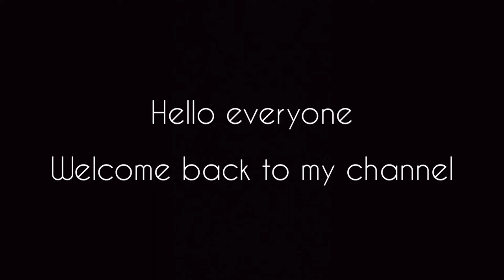Unboxing Herpa 1:200 A380 Catering Truck and Fire Trucks!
Unboxing Herpa 1:200 Airbus A380 Catering Truck,1:200 Red Airport Fire Truck and 1:200 Lime Airport Fire Truck!First time on YouTube.Also will show my 1:200 skymarks Airbus A380.
Last Music: Nobody
Musician: Max Sergeev